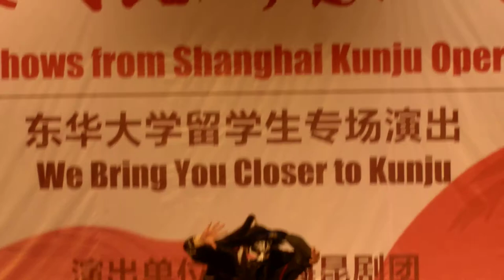kunju chinese opera 昆剧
chinese opera performance of kunju in Donghua university shanghai 东华大学上海市
2016